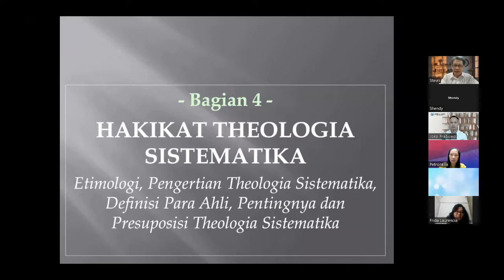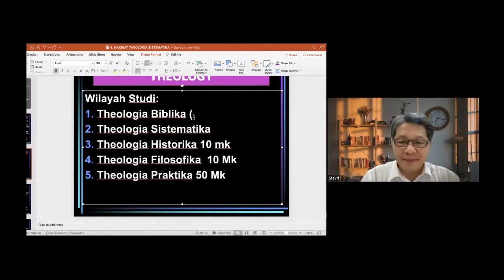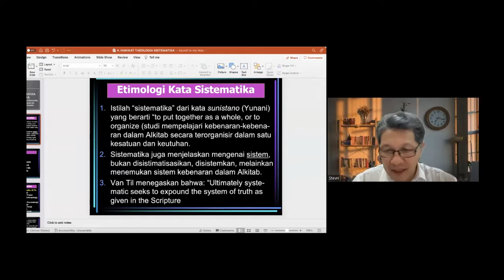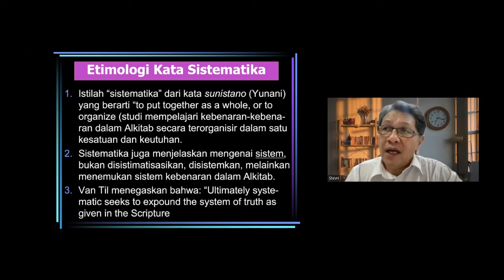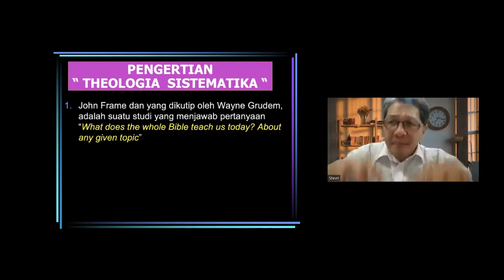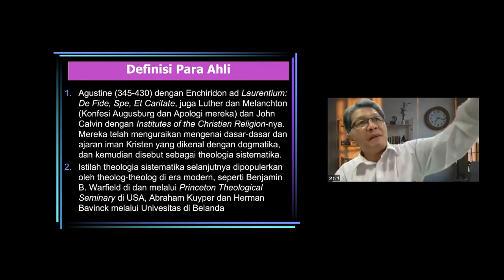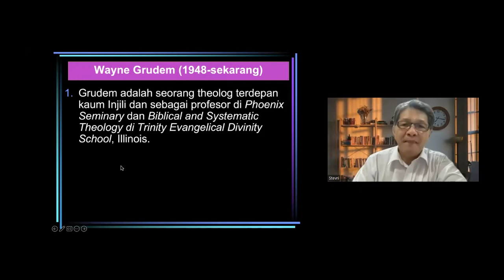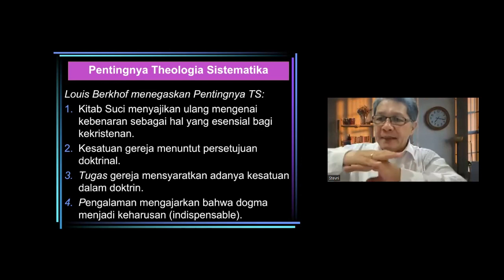Hakikat Theologia Sistematika (Dr. Stevri P.N.I. Lumintang)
Balikpapan | Oikos School of Biblical Studies | 21 September